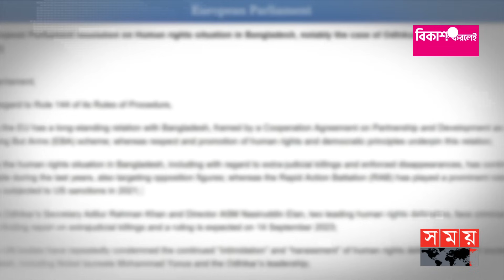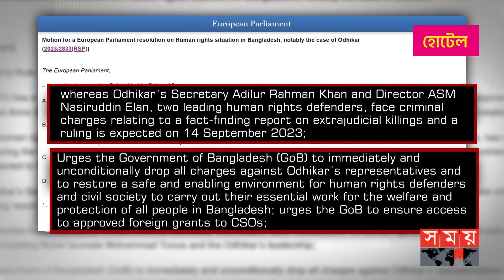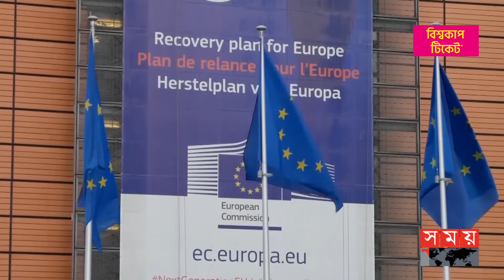দুই মানবাধিকার কর্মীর মুক্তি দাবি ইইউ পার্লামেন্টে | EU GSP | European Parliament | Human Rights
অধিকারের দুই কর্মীর নি:শর্ত মুক্তি দাবির পাশাপাশি ইউরোপের বাজারে বাংলাদেশের শুল্কমুক্ত সুবিধা থাকবে কিনা তা নিয়ে প্রশ্ন ওঠে ইইউ পার্লামেন্টে। যদিও বিচারিক কার্যক্রমের সঙ্গে বাণিজ্যিক সম্পর্ক গুলিয়ে ফেলা অযৌক্তিক বলে মনে করছেন বিশ্লেষকরা। এমনকি অধিকার কর্মীদের বিচার বন্ধের দাবির মধ্যেও দ্বিচারিতা দেখছেন কেউ কেউ। বাংলাদেশ নিয়ে ভুল ধারনা আছে উল্লেখ কূটনৈতিক পথে ভুল ভাঙ্গানোর পরামর্শ কূটনৈতিক বিশ্লেষকদের।

Somoy TV: t.ly/Se1z
Somoy TV Bulletin: t.ly/iqIq
Somoy Entertainment: t.ly/3dWC
Somoy Sports: t.ly/iASp
SOMOY TV ISLAMIC: t.ly/zU6a

Somoynews.tv: t.ly/Y7ab
খেলার সময়: t.ly/xJ5H
সময়ের গল্প: t.ly/EW3M
এ সময়ের বাণিজ্য : t.ly/m3ir

Groups:
Somoy TV (Official)✅: t.ly/ajiO
Somoy Entertainment✅: t.ly/8CLh
Somoy Business✅: t.ly/4xaJ